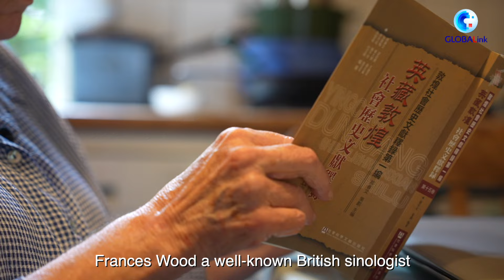GLOBALink | Britons embrace Chinese New Year with joyous celebrations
As the charm of the Spring Festival and Chinese culture is increasing internationally, Britons are keen to celebrate the Year of the Dragon, which begins on Saturday this year.